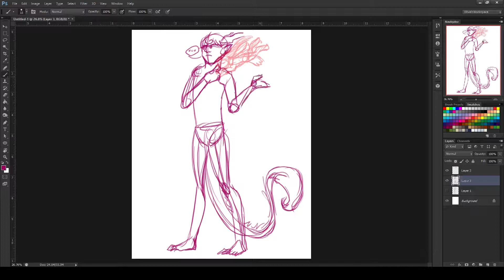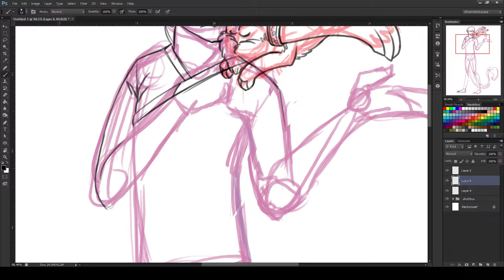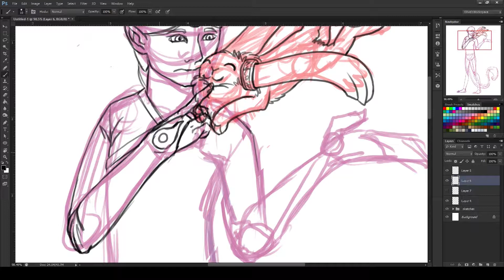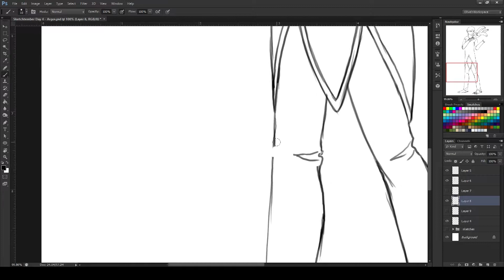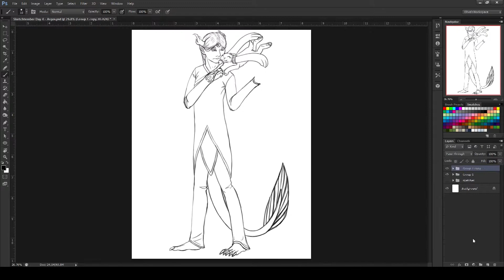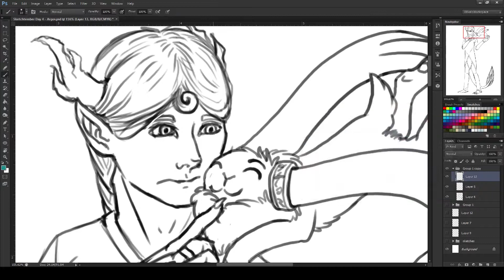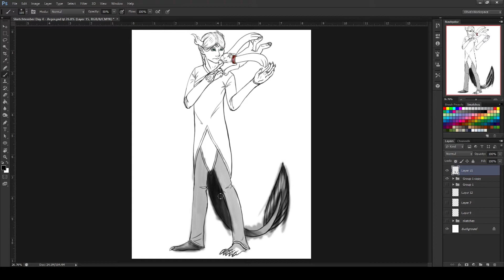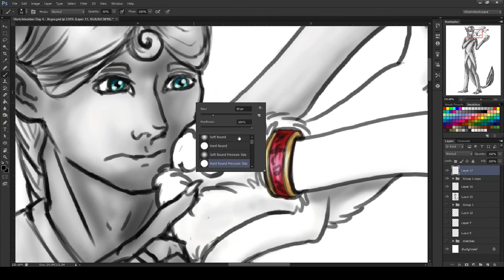[Digital Speed Drawing] Sketchtember Day 4 - Argos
Argos and Lukka. Argos, the humanoid dude, is the main character of a comic that I'm trying to start. He's a god who lives as a hermit in a forest. Lukka, the floating bunny thing, is one of the few creatues that visits Argos and stays with him regularly. Argos isn't very social, but he secretly enjoys the company when Lukka visits.

The comic is about how Argos is being targeted by another god, Malva, because she wants to destroy the wold. Argos is one of the few beings who is preventing Malva from getting what she wants.

Computer:
Wacom Cintiq Companion